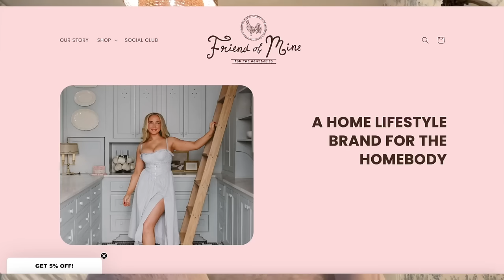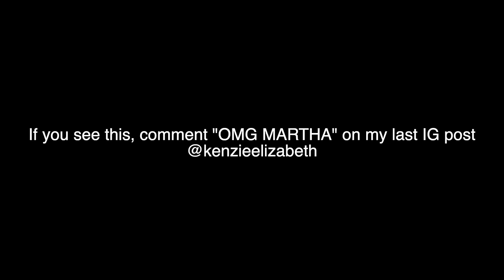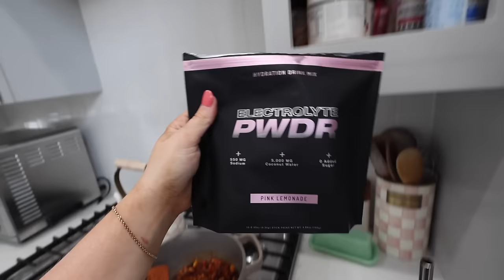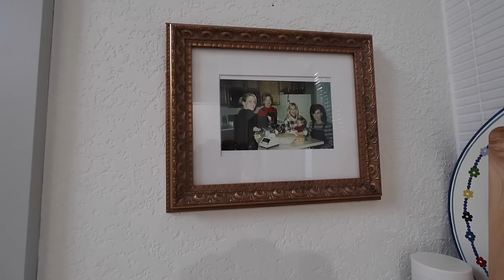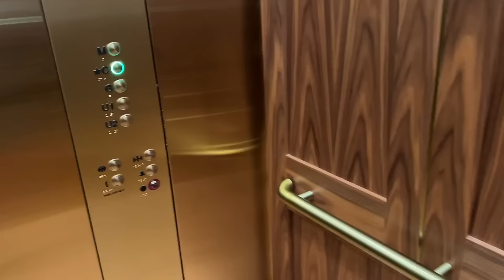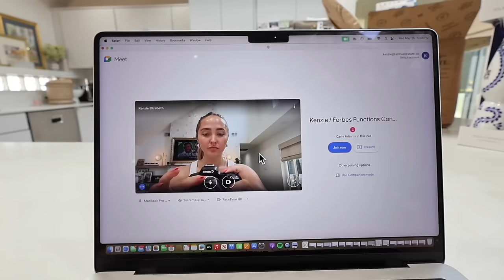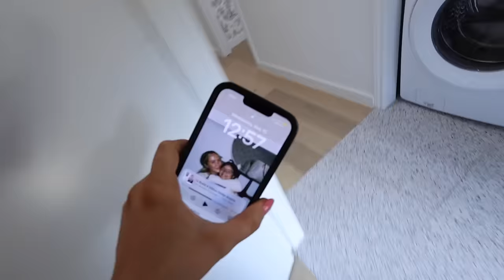PRODUCTIVE WEEK IN MY LIFE! 5am Morning Routines, Running Journey, ACMs, Shannon Ford Visits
here’s a productive week in my life - booked  & busy ❤️ shannon ford visits, i attend the ACMs, i shoot for homeworthy & so much more!